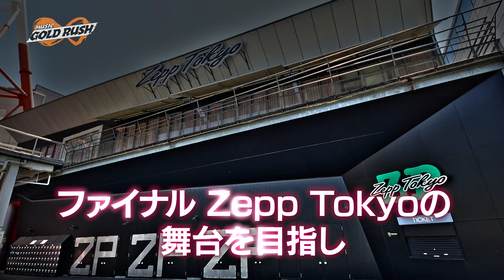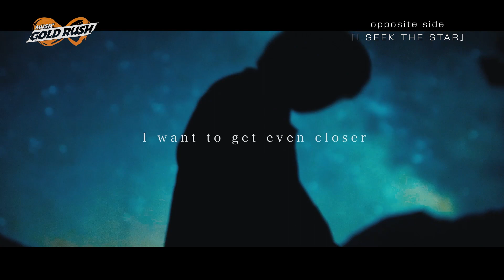MUSIC GOLD RUSH∞＃41「野心と才能を持ったアーティストが3組登場！1次審査突破なるか！」ゲスト:ナカヤマシンペイ(ストレイテナー)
「MUSIC GOLD RUSH ∞」
J:COMテレビで第1・3金曜23:30好評放送中！！

==番組をフルでご覧になりたい方==
◆J:COMテレビ（東日本10ch、西日本12ch、下関111ch）
　視聴方法の詳細

==番組を見逃した方==
◆無料情報アプリ「ど・ろーかる」

◆auスマートパス会員の方
　TOP›ビデオパス›スマートパス会員特典›MUSIC GOLD RUSH2
   auスマートパスのご加入はこちらから
◆J:COMオン・デマンド
　TOP›音楽・エンタメ・ホビー›MUSIC GOLD RUSH∞
◆スペースシャワーTV
「MUSIC GOLD RUSH ∞」